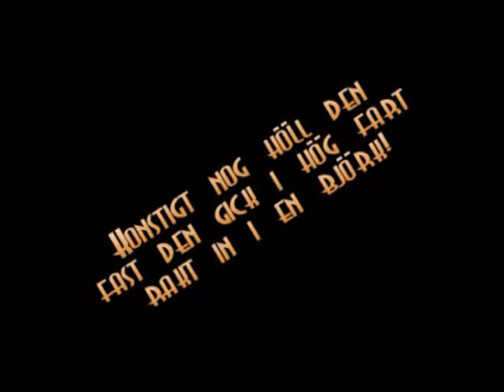Radio Controlled B-29 goes straight into a tree!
A hard to control Radio Controlled B-29 flies straight into a tree!

Pilot: Ulf Holmström